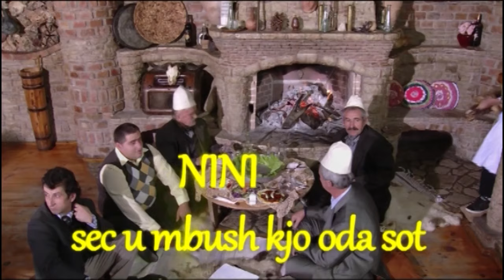NINI sec u mbush kjo oda sot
Shqipja Master

Lyrics: Resmi Skenderaj
Orkestroi: Blerim Malaj
Video: Shqipja Master
Shtepia diskografike: Shqipja Maste